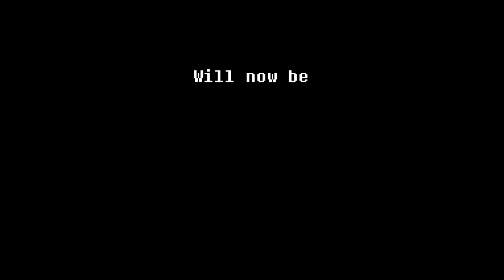Deltarune in a nutshell